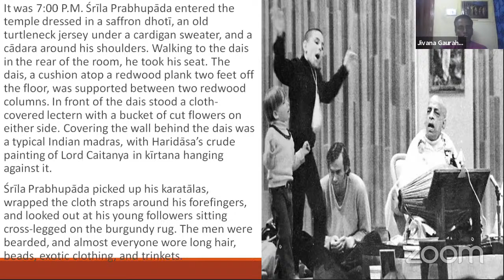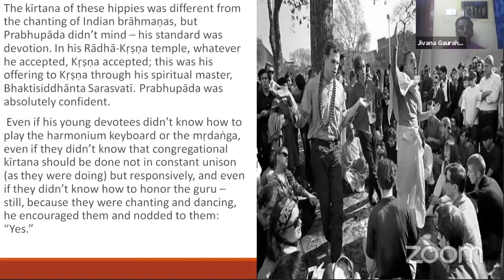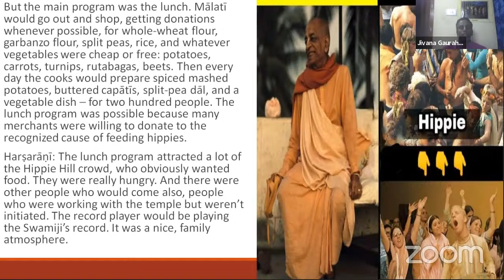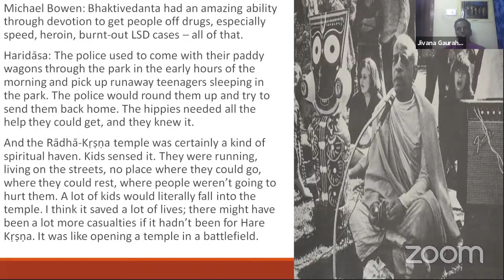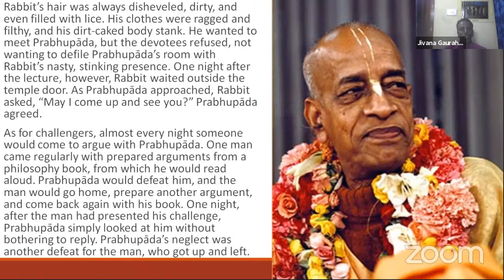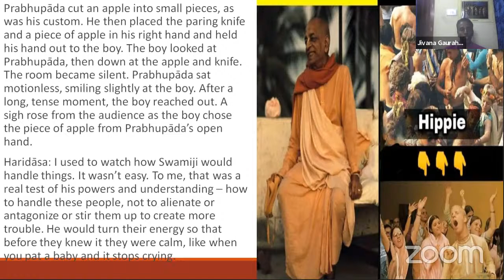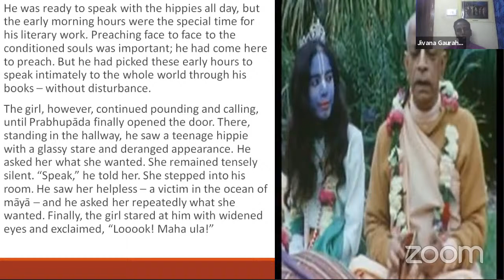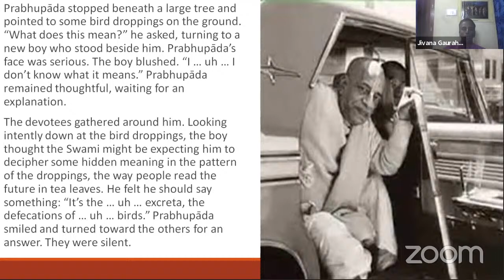Prabhupada Lilamrta - Chapter 22 Part 3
Lecture by H.G.Jivana Gaura prabhu